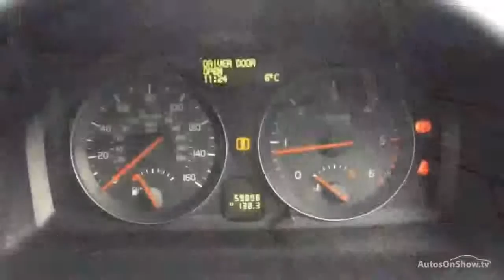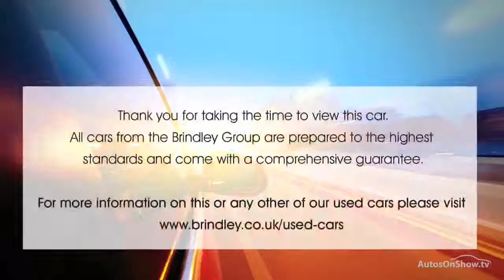VOLVO V50 DRIVE SE EDITION S/S RED 2011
2011 VOLVO V50 DRIVE SE EDITION S/S ESTATE DIESEL, in RED